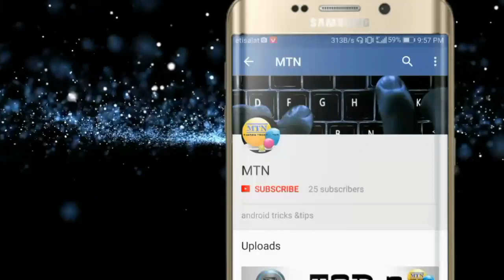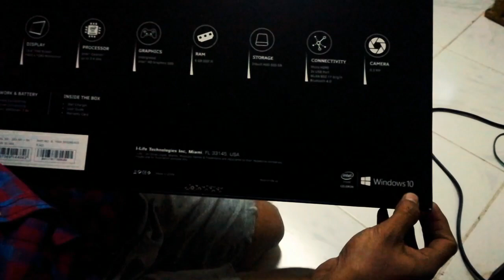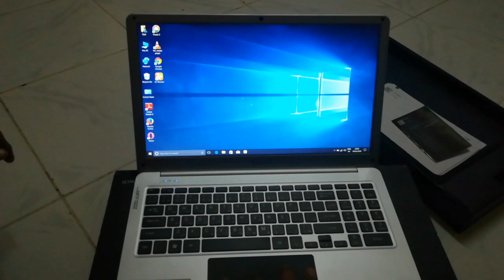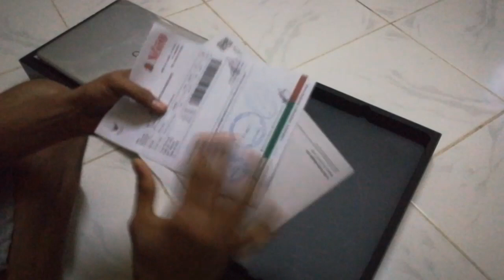UNBOXING: i life zed air plus BUDGET LAPTOP